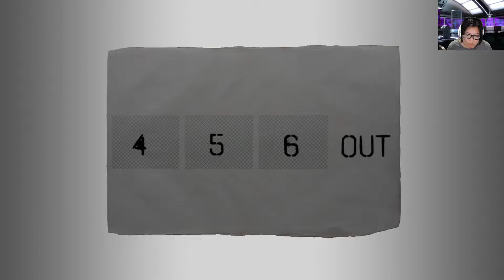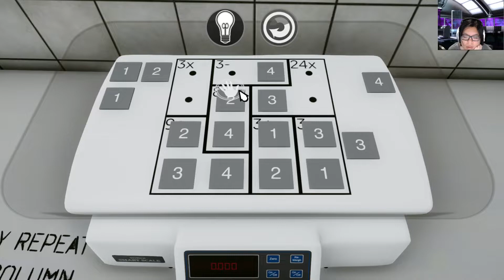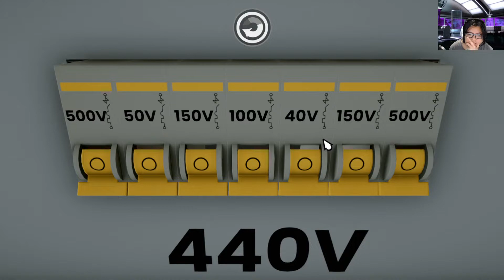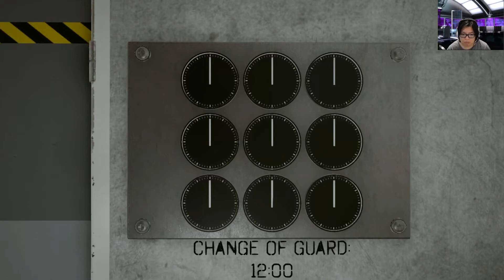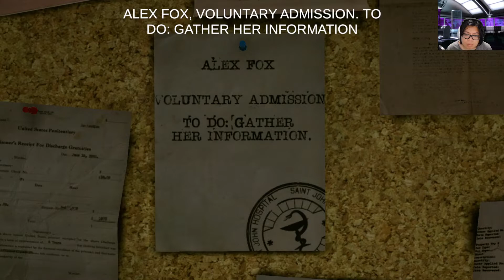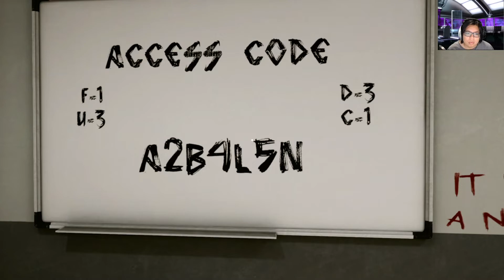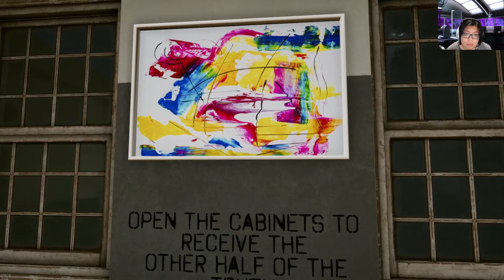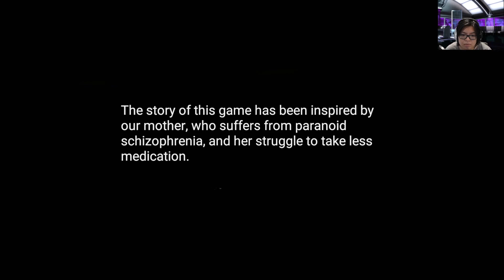Tested On Humans - Escape Room (Full Playthrough)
Your name is Alex Fox and you're in some kind of mental hospital, can you escape this sinister prison?